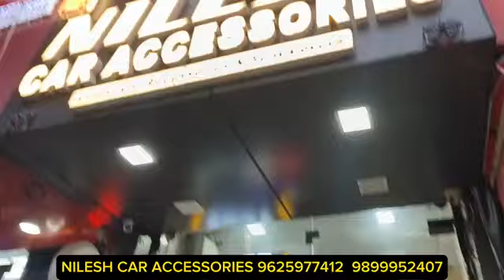Tata Nexon Modified ✅ Tata Nexon Base To Top Model Modified With Price ✅ Nexon Facelift Modified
Shop Address
Nilesh Car Accessories-Karol Bagh
15/10158, Sundar Plaza, W. E. A, Padam Singh Road, Karol Bagh, New Delhi-110005

nexon modified with Price,
2024nexon, new nexon, tata, new nexon
Zigwheels review, tata nexon 2024 tata nexon facelift 2024, nexon facelift 2024, kanpur Who will be next president of Iran, kia sonet facelift vs Tata nexon facelift, nexon
2024, tata nexon, tata nexon facelift, 2024 nexon, tata nexon 2024 facelift,
2024, up tata nexon 2024, tata nexon facelift, tata nexon new model 2024, tata nexon review, tata nexon facelift 2024 review, karanaujla tata nexon new, tata nexon facelift tata motors, tata nexon dark edition
2024, karol bagh scam, tata nexon top model
2024, nexon 2023, tata nexon 2024 review,
2024 Tata Nexon Review, Tata Nexon Facelift Review, tata nexon purple colour, tata nexon
facelift 2024,
tata nexon, Nexon tacelift modification Hyderabad, mittra on wheels, tata wholesale accessories, Tata nexon facelift modification with price, nexon facelift modified, musafir aka Joshi, prabhi,